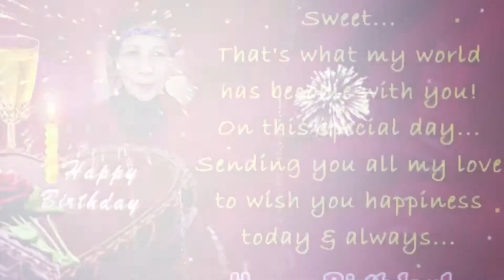BALADA BOA - by Gusttavo Lima E Voce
Birthday Song for Apong Blanca